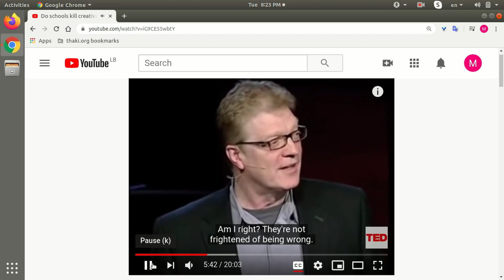Youtube Video Speed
This Tech Tricks video shows you how you can slow down or speed up a video you are watching on YouTube.